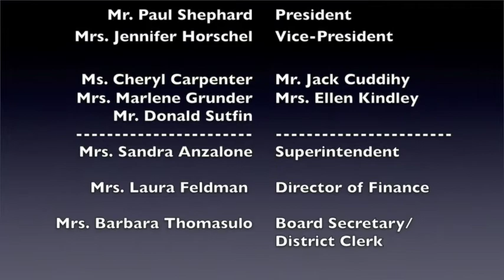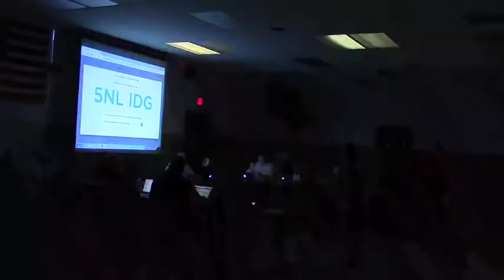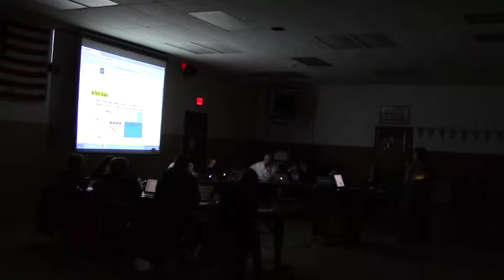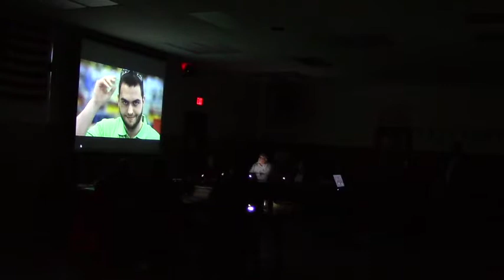Eden Central Schools Board of Education Meeting 12-13-17